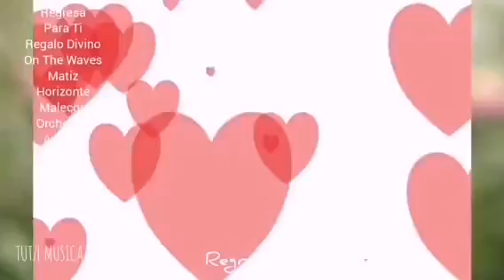REGRESA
Categorías
Instrumental
Orquestada
Electrónica
Romántica
Original
Lírica